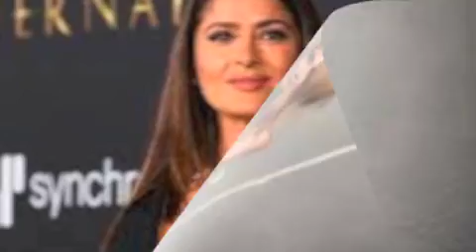SER IM-ALLINSTRUMENTS AND VOKAL BY-HAKOP-GALADJIAN